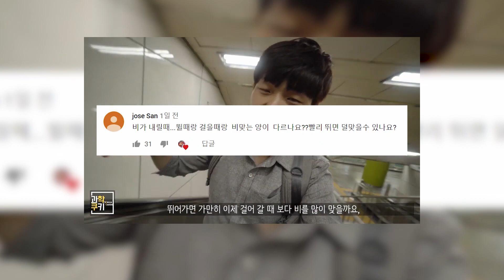교사를 그만두고 유튜버가 된 이유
과학 지식을 가지면 똑같은 일, 똑같은 대상에 대해서
한 가지 의문을 더 던져볼 수 있다는 것. 이게 과학의 매력이라고 생각해요.
제가 만든 영상으로 더 많은 분들이 과학문화를 영위할 수 있도록
문화 유산을 남기는 것이 저의 목표입니다.

-과학쿠키

달달한 쿠키같은 과학을 만나보세요!